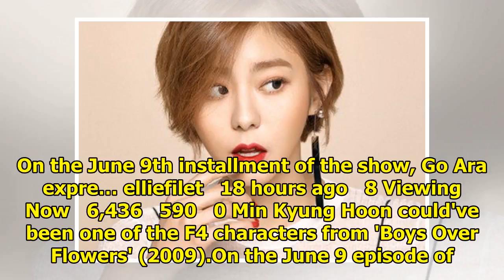Breaking K-pop news, videos, photos and celebrity gossip